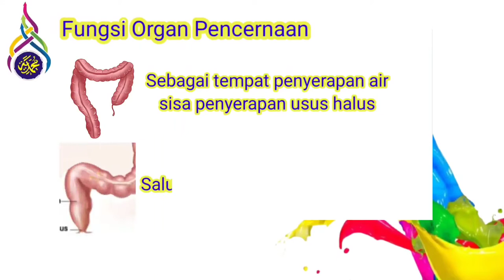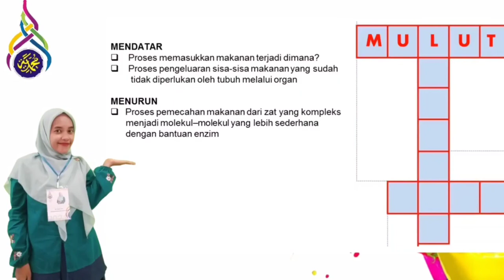Lomba best practice ME Award 2021 Nur Hayati S.Pd | SD Muhammadiyah 2 GKB Gresik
PENERAPAN LAGU “ORNAMEN” dan GAME “TAKESI”  DENGAN MEMANFAATKAN YOUTUBE DALAM MATERI ORGAN PENCERNAAN MANUSIA YANG DI TERAPKAN  PADA PEMBELAJARAN DALAM JARINGAN KELAS 5 SD MUHAMMADIYAH 2 GKB